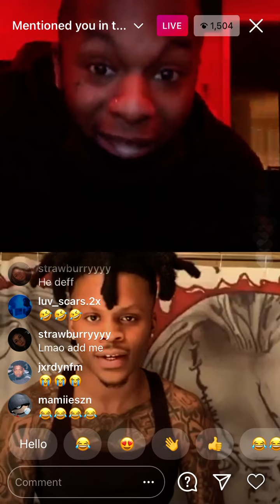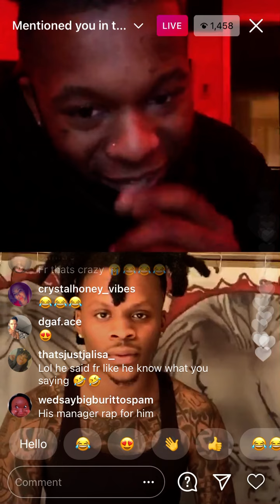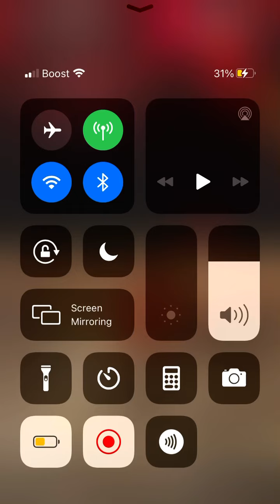Saedemario tells dude his manager raps for him 😂😂😂